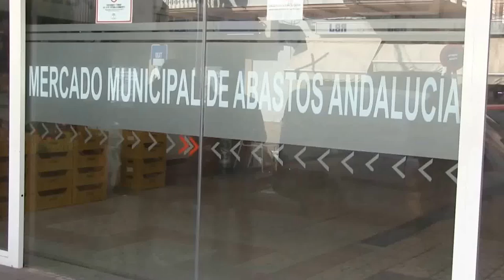Barbate (Cádiz) Mercado de Abastos y entorno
Este vídeo ha sido grabado también por mi amigo Roque.